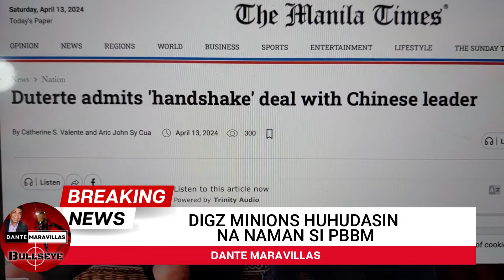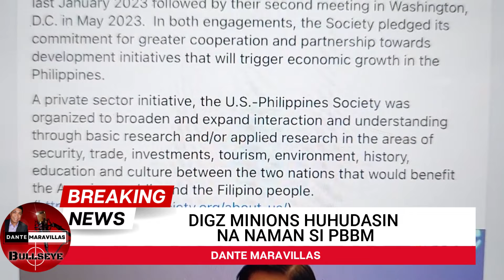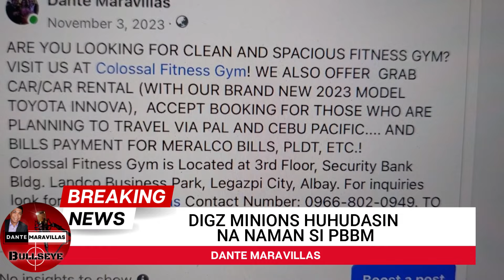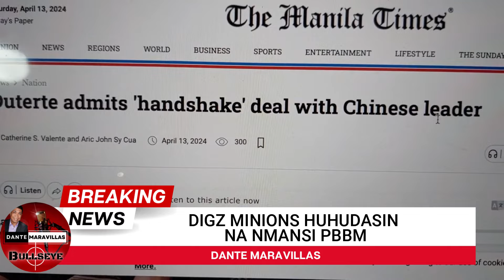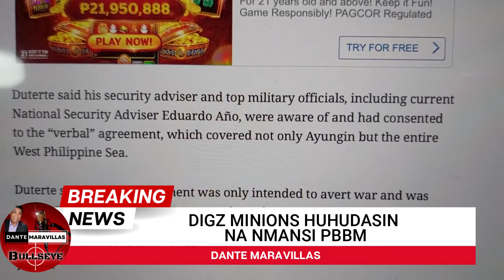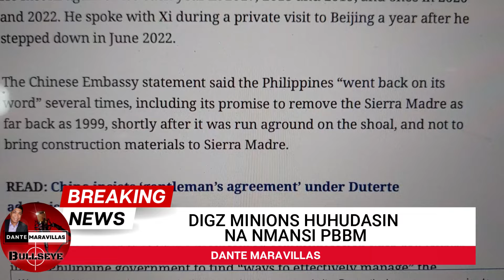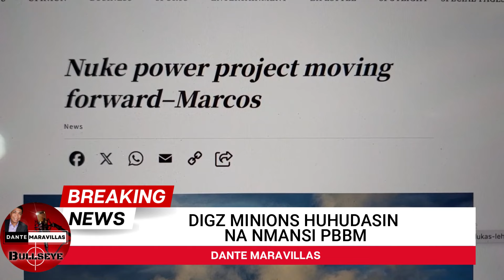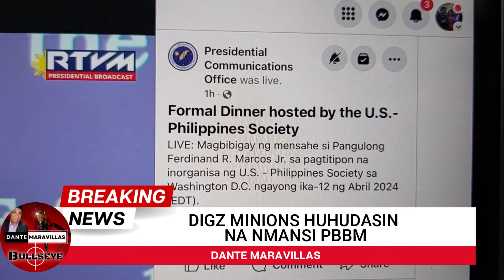SECRET DEAL KUMPIRMADO NG CHINA